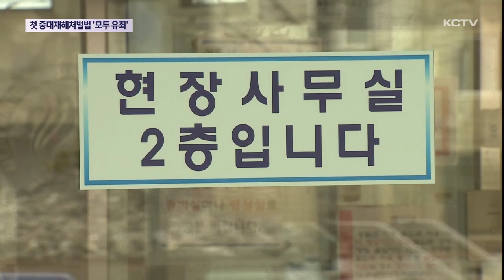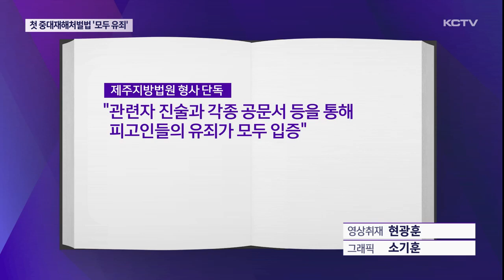첫 중대재해처벌법 위반…"업체·대표 유죄"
지난해 초, 제주대 기숙사 공사 사망 사고와 관련해 제주에서 첫 중대재해처벌법 위반 혐의로 재판에 넘겨진 건설업체와 업체 대표가 징역형을 선고 받았습니다.

이번 사건을 계기로 대규모 공사 사업장의 안전 관리가 한층 강화될 지 주목됩니다.